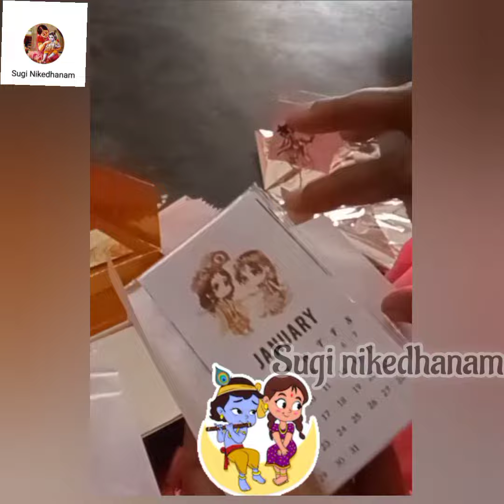sugi nikedhanam | பக்தி கதைகள். gifts giftunboxing calenderdesign krishna வந்துருக்கு.....